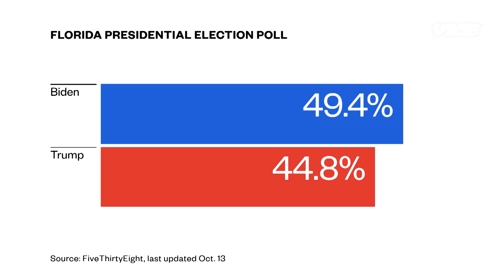After COVID, Trump Returns to the Campaign Trail Mask-Free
President Trump has had enough of quarantining at the White House and is back on the campaign trail, even though he was diagnosed with the virus less than two weeks ago. We went to the Monday night rally at Orlando Sanford International Airport.